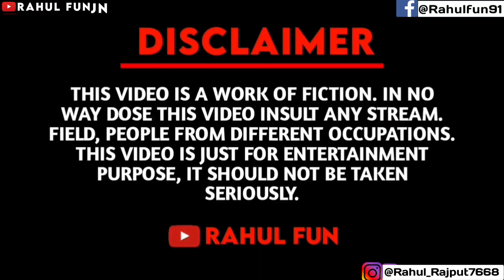सर्दी|| Jealousy Prank On Cute GirlFriend 💔😭 || भूल जाओ 😭 || Rahul Fun Video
Hello Dear Viewers, This is our ultimate best of video so far we created! I hope you love this We pranked a lot of people pretty good :)

Lucky Boy Rahul 😘: Rahul Fun Video is a dream of all over country

 [HD] [HQ] One of the best Prank of Bollywood,Hindi,bhojpuri all type Prank  Must see, for regular updates of best videos.this is very popular Prank in Delhi listener in all over world in this Prank.

THE FOLLOWING VIDEO WAS MADE FOR ENTERTAINMENT PURPOSE WITH NO INTENTION TO INFLICT MENTAL OR PHYSICAL HARM ON ANYONE ON THIS VIDEO AND WITH NO INTENTION TO DISRESPECT ANY GENDER OR RELIGION. EACH AND EVERYBODY WAS INFORMED THAT IT WAS A PRANK AND THEY ALL LIVED HAPPILY EVER AFTER